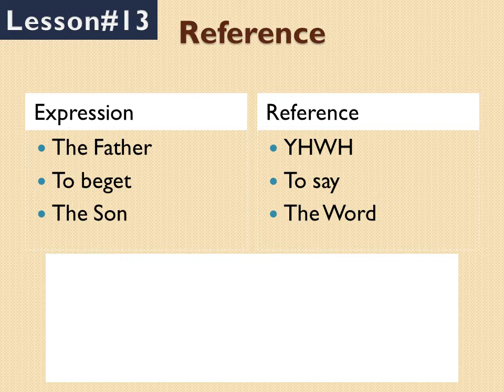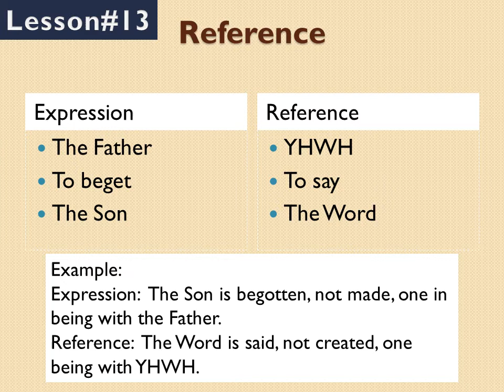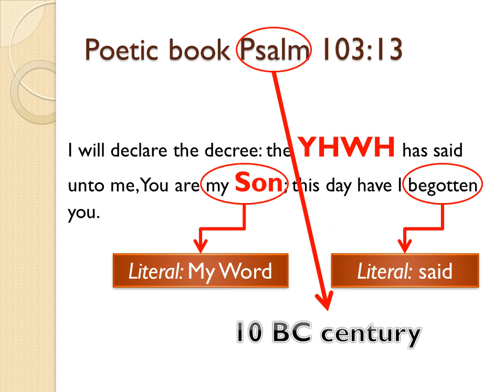Lesson#14 When was the figurative word "Son" first used? (Trinity Monotheism)